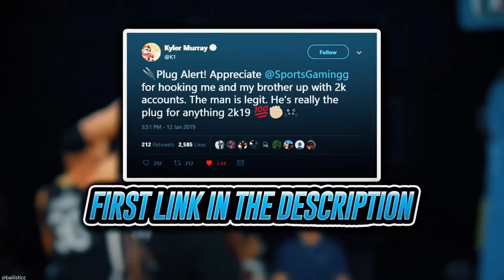FREE GALAXY OPAL AND PINK DIAMOND TRACY MCGRADY IS ON TTO BOARDS! DID 2K MESS UP? | NBA 2K20 MY TEAM